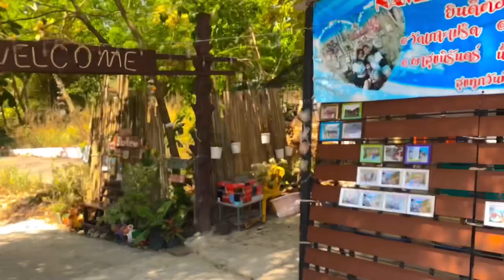AUSWANDERN THAILAND kommt mit zu einer Garnelen Farm und bewundert steile Meeresklippen Thailands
Auswandern Thailand heute besuchen wir mit euch eine Garnelen Farm an der Meeresküste von Chantaburi! Danach gehen wir mit euch an die steilen Meeresklippen und besuchen das Skyview café hoch in den Meeresklippen von Chantaburi
Ein spannender Film, aber seht selbst was passiert ist! Euer auswandern Thailand Team Korawan und Karl wünscht euch viel Spaß bei unserem Film